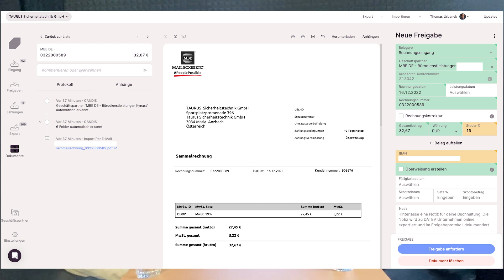#92 | Sichere Rechnungskontrolle mit Candis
Heute spricht unser Geschäftsführer, Tom Urbanek, mit Florian, dem Account Executive bei Candis. Wir benutzen Candis intern für die Rechnungsprüfung und für die Rechnungsfreigabe, jedoch ist das nicht alles, was Candis zu bieten hat! Florian spricht über die Kreditkarten von Candis, welche direkt mit dem Candis Account verknüpft sind.
Warum digitale Rechnungsführung so wichtig ist und für was Next Level Accounting steht, und welche Ziele Candis für das Jahr 2023 hat, erfahrt ihr in dieser Folge von “Der Sicherheitspodcast von TAURUS Sicherheitstechnik”.